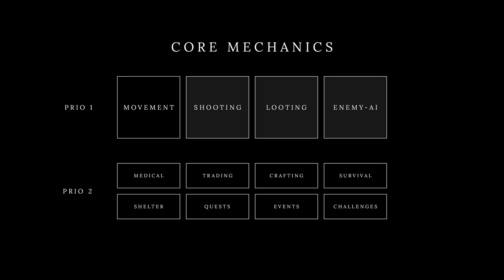Public Demo 1 v2 | Road to Vostok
Welcome to first Road to Vostok demo update. Road to Vostok is a long-term project and this Public Demo 1 v2 is an extra milestone towards the Public Demo 2.

Public Demo 1 V2 features:
- Winter Options
- Village Map Expansion
- Attachment System
- Updated Recoil System
- Updated Inventory System
- Updated Equipment System
- Clothing / Character Preview
- Arms-IK / FPS-Arms 2.0
- New Weapons
- New Weapon Audio
- Ambient / Reverb Zones
- Water System
- Ladders
- NVG-filter